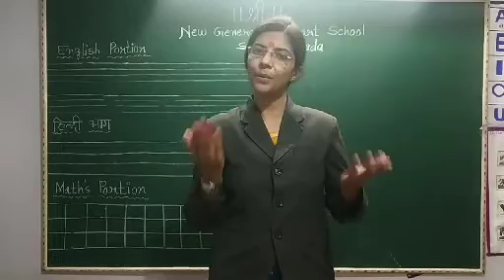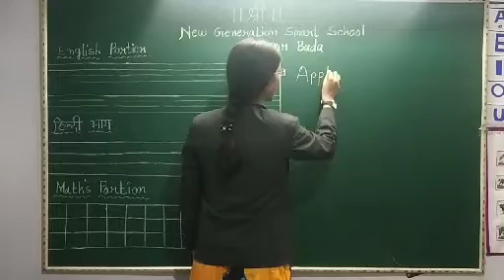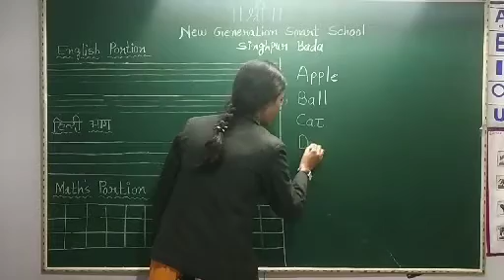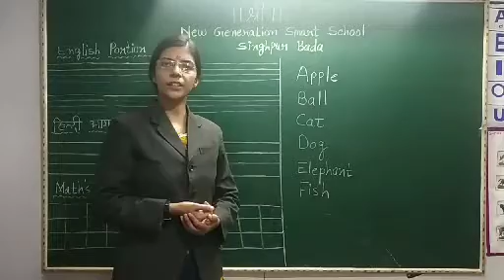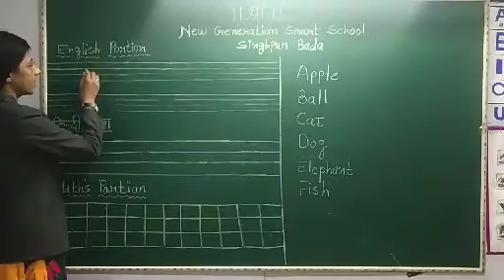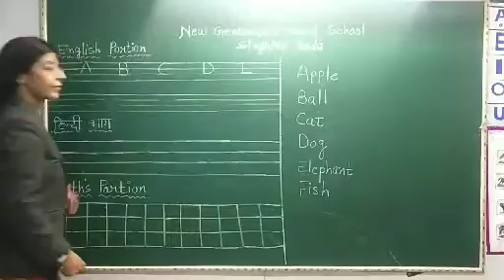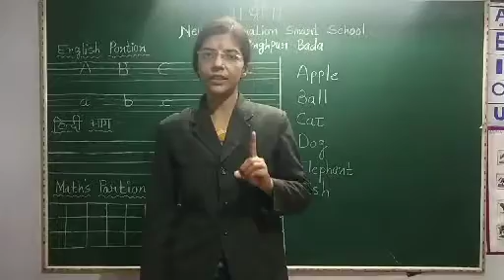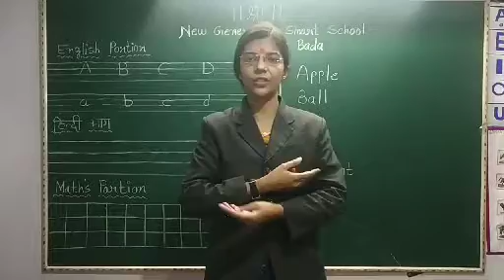UKG 1ST PDF PART III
NGSS DIGITAL CLASS UKG